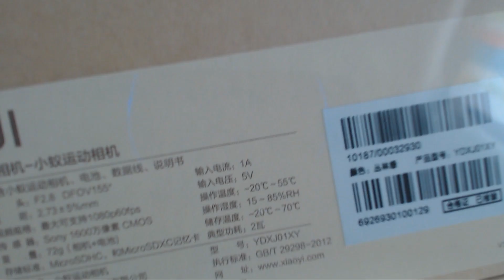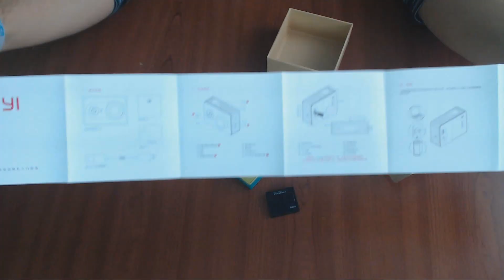Xiaomi Yi - Unboxing en Español